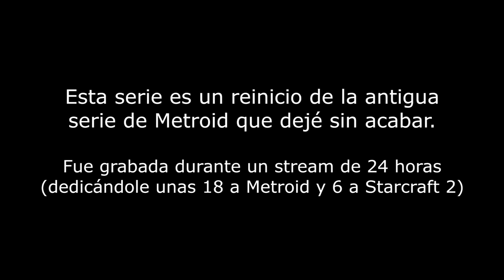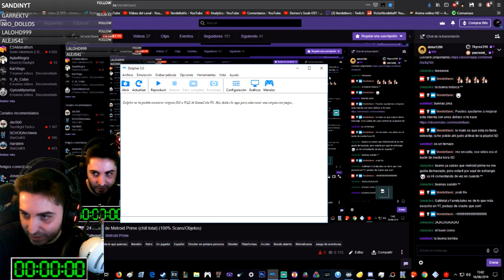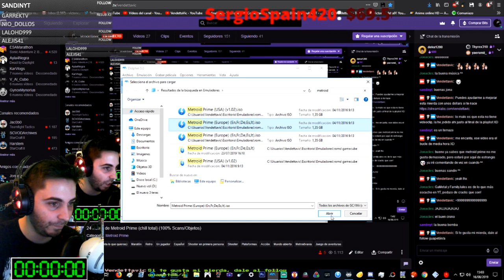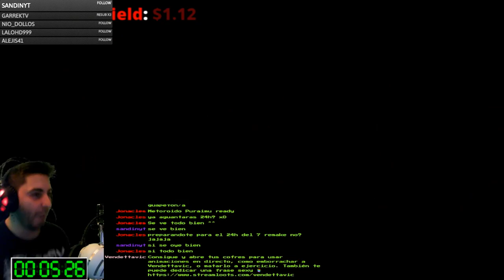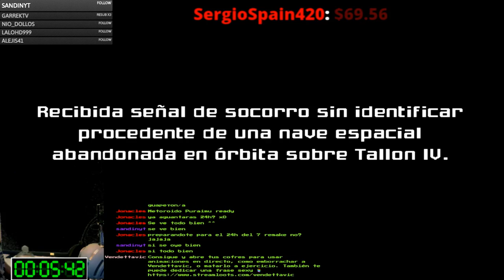Fragata Pirata | [Gamecube] | Metroid Prime 100% Scans + Items | Stream 24 horas (Lore Run) | Ep.1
Fragmento de la guía con 100% Scans + Items, del Stream 24 horas de Metroid Prime, de la mítica Gamecube :D